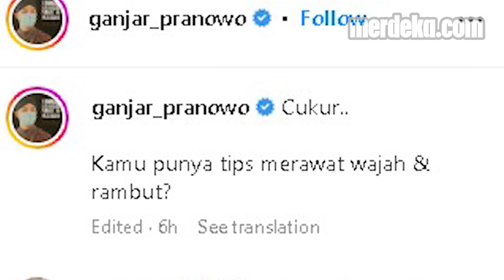Reaksi Ganjar Unggah Foto Usai Viral Jokowi Sebut Pilih Capres Rambut Putih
MERDEKA.COM -Gubernur Jawa Tengah Ganjar Pranowo mengunggah foto terbaru melalui akun Instagram Minggu 27 November 2022. Akun @ganjar_pranowo itu menampilkan foto gaya rambut warna hitam

Aksi ini menyusul kode Presiden Joko Widodo soal pemimpin memikirkan rakyat memiliki rambut warna putih.

Kode Jokowi soal pemimpin berambut putih itu banyak dikaitkan dengan dukungan kepada Ganjar sebagai calon presiden 2024. Diketahui, politikus PDI Perjuangan itu memiliki rambut putih.